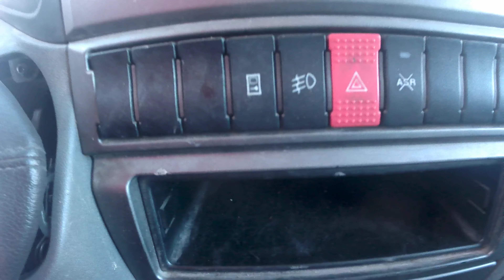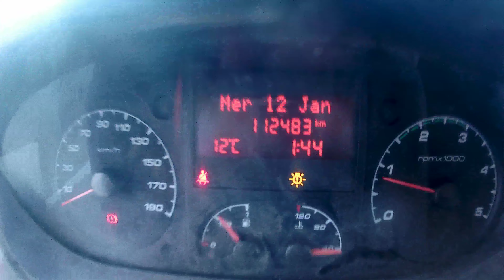Mercier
IVECO DAILY 35C13 BENNE + COFFRE (CV-293-TP)

Importante vente aux enchères publiques de poids lourds, camions, tracteurs routiers, remorques, matériel agricole, levage, travaux publics, utilitaires légers et divers.